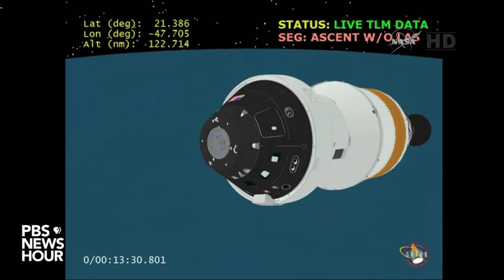Nasa secrets revealed 2015 - NASA launches Orion space capsule aboard Delta IV hd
Nasa secrets revealed 2015
NASA launches Orion space capsule aboard Delta IV

Nasa secrets revealed 2015agency NASA, with contributions from the European Space Agency, and is operated by the Space Telescope Science Institute. The HST is one of NASA's Great
the Mars Reconnaissance Orbiter have revealed possible flowing water during the warmest months on Mars. In 2013, NASA's Curiosity rover discovered that Mars's